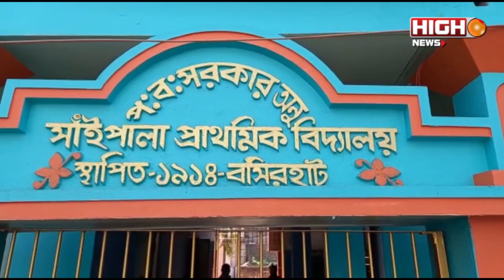MIDDAY MEAL | NEW MENU | ২০ টাকায় কী করে হবে নতুন মেনু ?